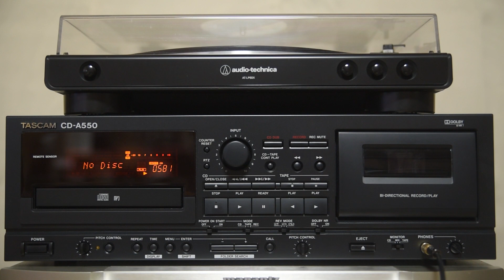장필순 - 나의 외로움이 널 부를 때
1997년 장필순 5집 CD를 녹음한 카세트테이프입니다.